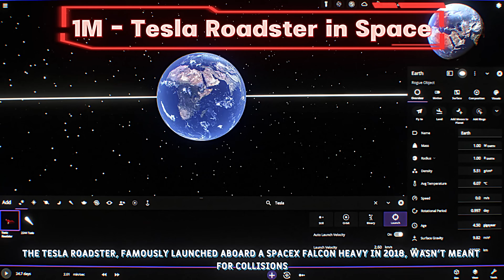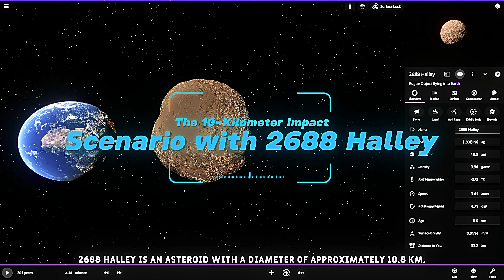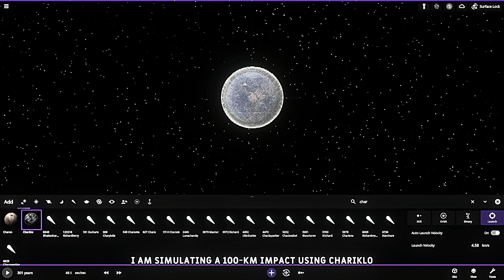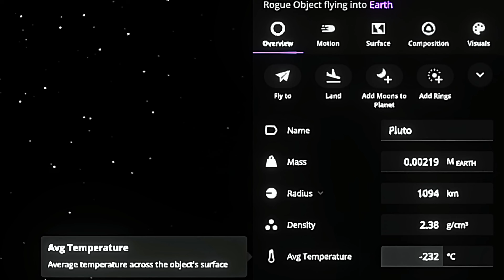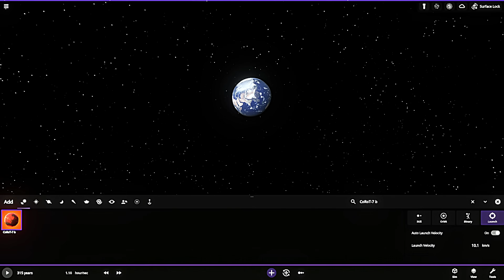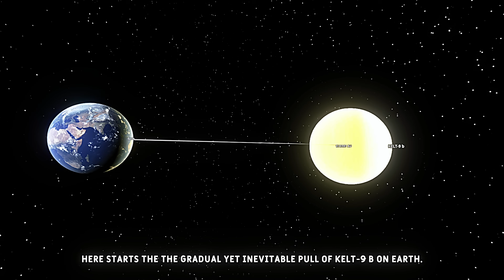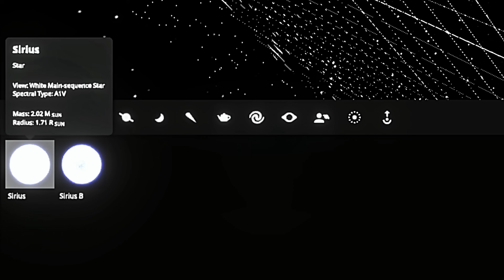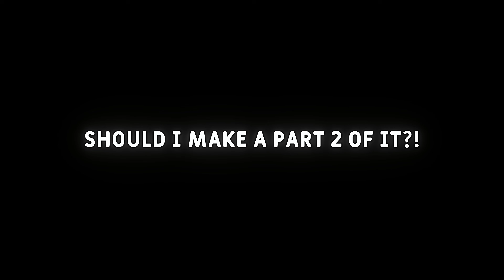Every Minute, Earth is STRUCK by a 10x Larger Object! 🌍 Until NOTHING Remains...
Okay guys, you're in for something INSANE today! 😱 I decided to put our Earth through the ultimate cosmic crash test, and trust me... things get wild!

Starting with something fun - remember that Tesla Roadster SpaceX launched in 2018? I used it as our first impactor (though realistically, it'd just burn up 😅). But here's where it gets crazy... every minute, I increased the size of the objects by 10x!

From the 1-meter Roadster, I jumped to the 1km Apophis asteroid. That's when things started getting serious - we're talking massive craters and atmospheric chaos! Then came Halley's Comet at 10.8km (basically dinosaur-killer size) and BOOM - goodbye chunk of America! 💀

But wait till you see what happened with Chariklo (111km)... the impact zone hit 1000°C! 🔥 And Pluto? At 1,094km, it didn't just create craters - it literally reshaped our entire planet!

Just when you thought it couldn't get crazier, CoRoT-7b (10,487km) straight up SWALLOWED Earth! The finale with KELT-9b (132,202km) and Sirius (1,190,000km) is... well, you'll have to see it to believe it! 🤯

Sure, most of these scenarios are purely hypothetical (thank goodness!), but they show just how mind-blowing the scale of our universe really is...

🎮 Simulation Credits:
Made with Universe Sandbox ✨
Physics might vary from reality

1st : Track: "LXNGVX, Warriyo - Mortals Funk Remix"

⏱️ Video Chapters:
0:00 - Introduction
0:08 - 1-Meter Impact
1:10 - 1-Kilometer Strike
2:09 - 10-Kilometer Event
3:11 - 100-Kilometer Collision
4:14 - 1,000-Kilometer Impact
5:25 - 10,000-Kilometer Absorption
6:25 - 100,000-Kilometer Encounter
7:23 - 1,000,000-Kilometer Final Event

Information About the Objects:

1. Tesla Roadster: A nod to modern space exploration, representing a 1-meter impact.

2. Apophis: Scaled to 1 km, it kicks off the sequence with subtle but intriguing effects.

3. 2688 Halley: At roughly 10 km, its impact demonstrates much larger energy releases.

4. Chariklo: A 100 km object that showcases significant regional devastation.

5. Pluto: Representing a 1,000 km collision, its impact would have global consequences.

6. CoRoT-7 b: Scaled to about 10,000 km, illustrating near-apocalyptic energy scales.

7. KELT-9 b: At 100,000 km, Earth is slowly drawn in and swallowed, emphasizing gravitational forces in slow-mo.

8. Sirius: A 1,000,000 km impactor that serves as the ultimate test of Earth’s resilience—pure stellar fury!

Got any crazy ideas for the next simulation? Drop them below! 👇